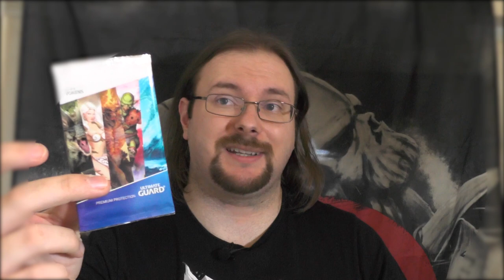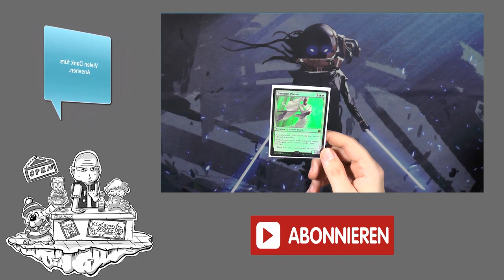Ich bin wieder da [mit Gewinnspiel]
Hey ich bin wieder da, direkt mit großen Ankündigungen und einem Gewinnspiel.

Um am Gewinnspiel teilzunehmen, liked das Video und beantwortet in den Kommentaren die Frage im Video. Unter allen Teilnehmern werden die 2 Preise, die im Video gezeigt werden, verlost.
Gewinnspiel endet mit dem neuen Kanal Update Video.